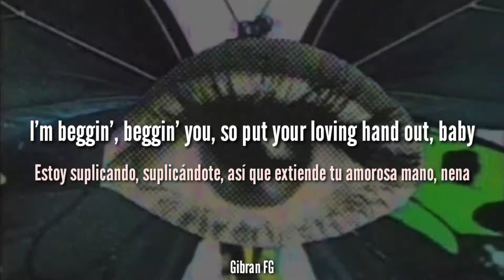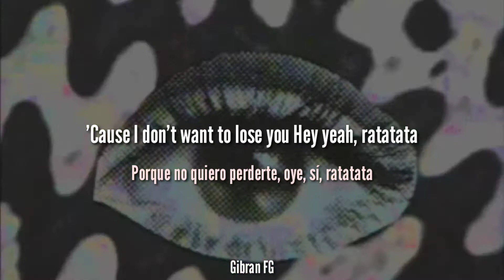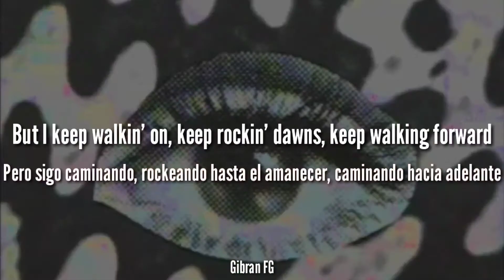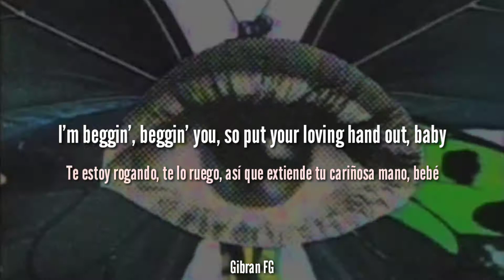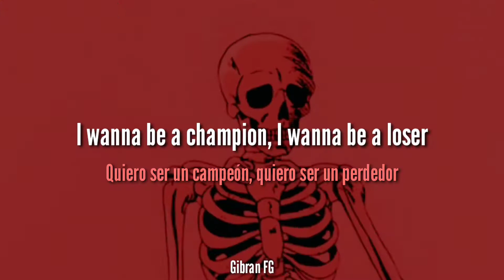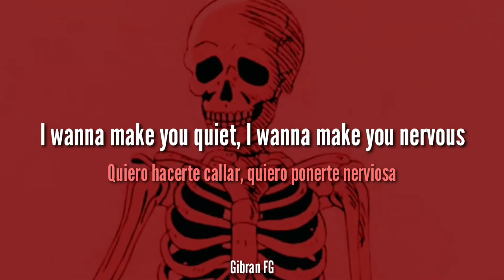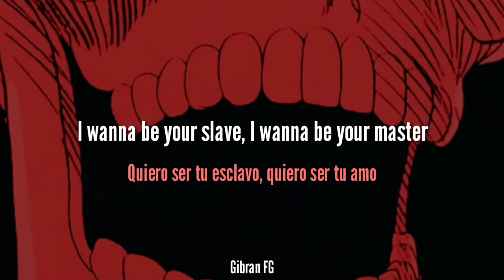Beggin' / I Wanna Be Your Slave | Måneskin | Lyrics y Traducción en Español